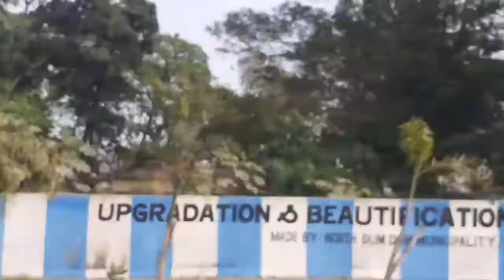Aj Amra Saradin Byasto ......MEDICAL TOUR E.